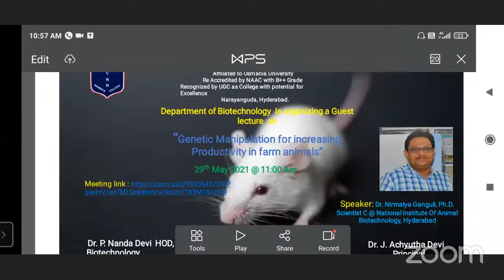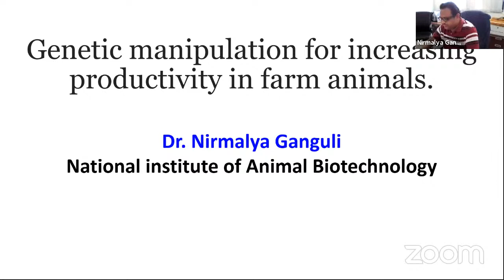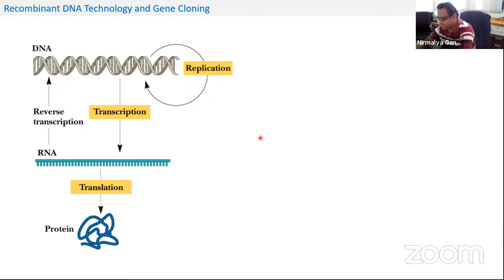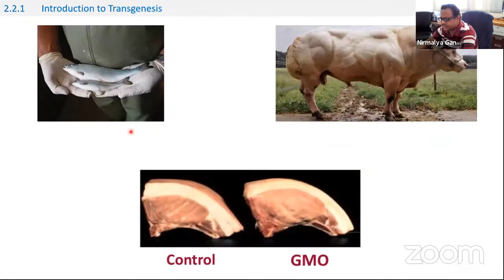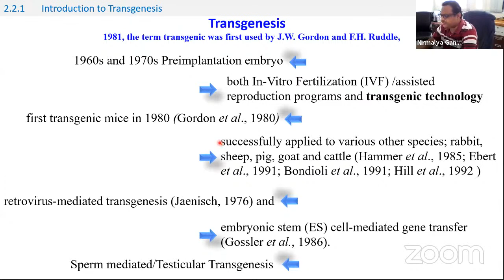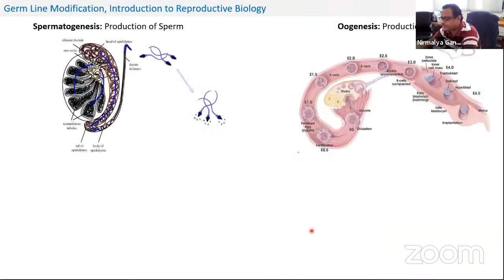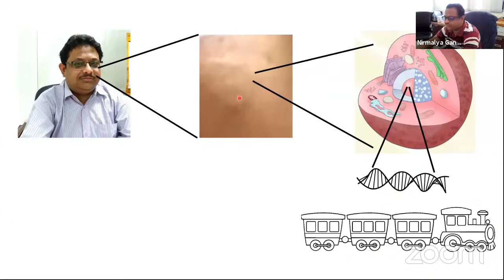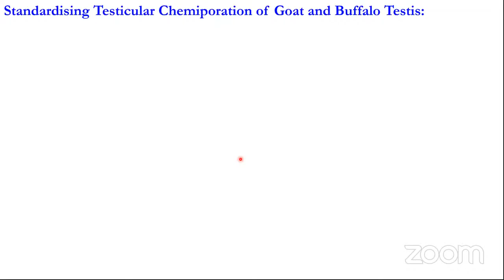Biotechnology department- Guest lecture